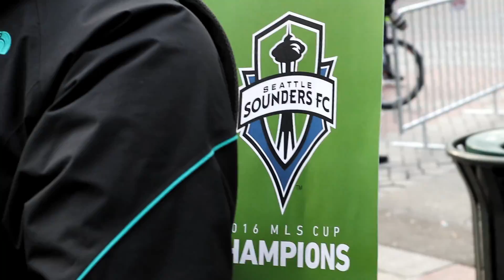Sounders MLS Cup Rally | Canon EOS M5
The Seattle Sounders won the 2016 MLS Cup. This is their parade and rally from my perspective in the crowd.

Shot with my new Canon EOS M5 with 15-45mm kit lens. One of my first attempts at video and audio editing. :)